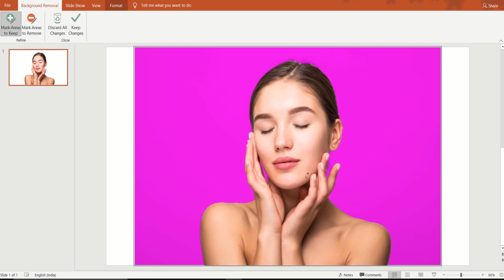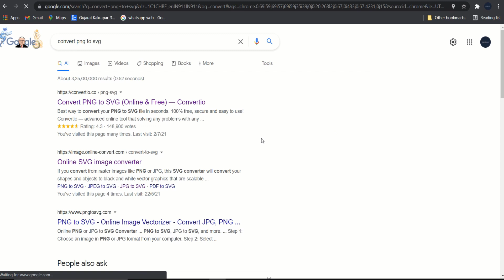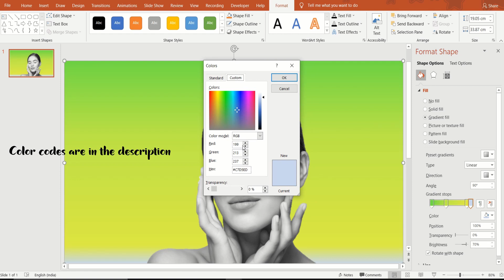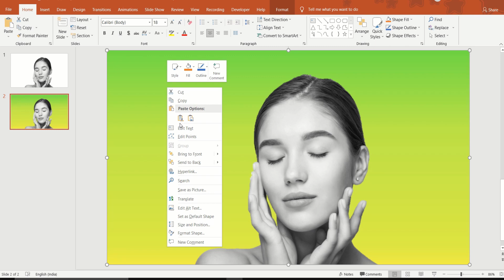Dripping effect in PowerPoint | Melting effect 2021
Hey guys! Here comes the Dripping effect in PowerPoint. It's quite easy to make a Dripping effect in PowerPoint. Do watch and make one for yourself😄.

Timestamps
00:00 Intro
00:16 Remove Image Background
00:39 Go to Freepik.com
01:20 Convert PNG image to SVG format
01:55 Background gradient fill
02:36 Insert Dripping vector in SVG format
03:05 Edit points
03:21 Dripping effect